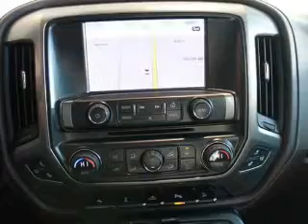2014 Chevrolet Silverado 1500 - Fox Lake IL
Ray Chevrolet

Year: 2014
Make: Chevrolet
Model: Silverado 1500
Trim: LTZ
Engine: 5.3 liter 8 cylinder 16 valve
Transmission: 6-Speed Automatic
Color: Deep Ruby Metallic
Mileage: 0

Address:
39 N Route 12
Fox Lake, IL 60020